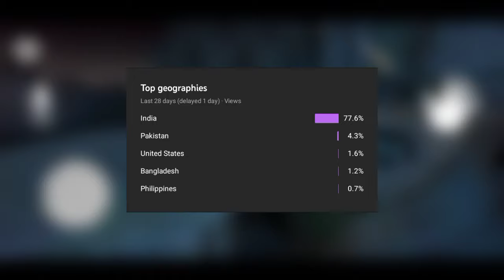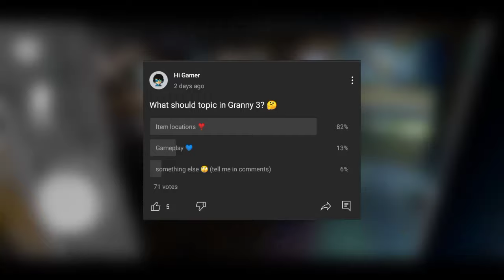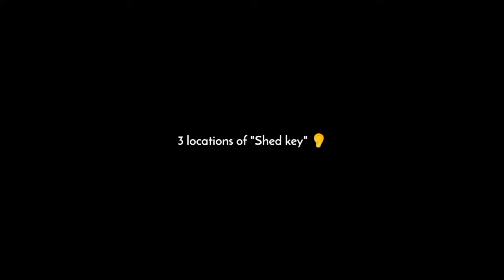Granny 3: All Item Locations and Uses #1 (Complete Guide) | Hi Gamer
Welcome to Hi Gamer's comprehensive guide for Granny 3! In this video, we will walk you through all the item locations you need to know to successfully escape from Granny's sinister clutches.

Hi Gamer helps you to Find out All Item Locations that you didn't found while Playing to Complete the Games, Especially Keplerians and DVloper Games like Evil nun, Ice Scream, Witch Cry, Mr Meat or Granny 1.8, Granny 3 and Much More.

Chapters:
0:00 Intro
1:48 Padlock Key
3:42 Weapon Key
5:31 Firewood
7:51 Teddy
9:57 Matches
12:04 Shed Key

Crowbar
Shed key
Electrical Switch
Vases
Safe key
Teddy
Coconut
Bridge crank
Matches
Plank
Fuse